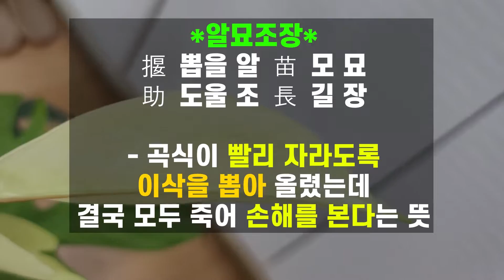필로덴드론 플로리다 고스트 키우기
필로덴드론 플로리다 고스트 키우기입니다.
1년 이상 키워본 경험을 이야기 해보겠습니다.